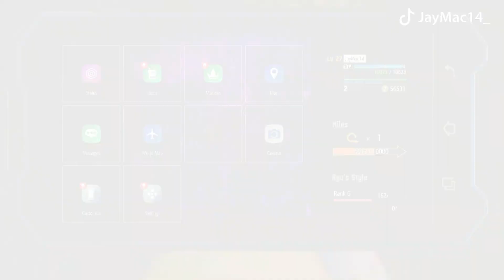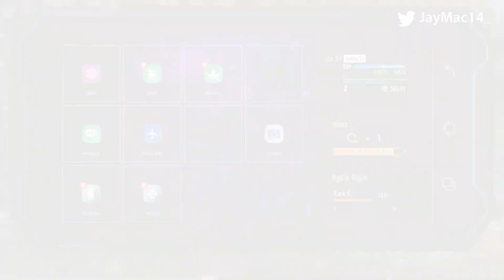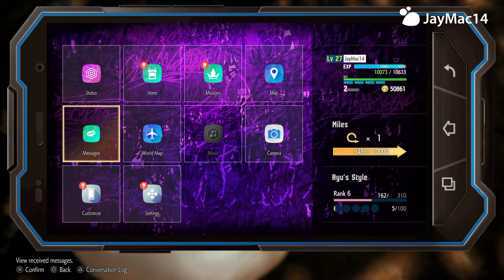Bao Bao Bro Is A MONSTER! - Street Fighter 6 [PS5] World Tour Mode - Episode 20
This is my play through of Street Fighter 6 World Tour Mode on PS5.

The Tags

Specs:
iMac (Retina 5K, 27 inch, 2019)
macOS Ventura 13.0.1
3 GHz Intel Core i5 6-Core
32 GB 2667 MHz DDR4
Radeon Pro 570X 4GB

All graphics done by me using Affinity Designer

Threads: @JayMac_14
Hive Social: @jaymac14